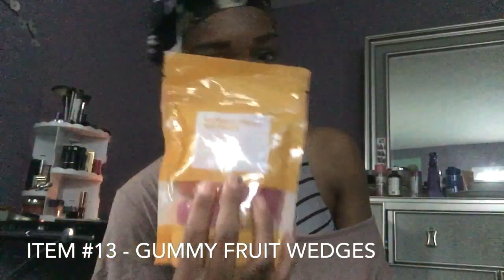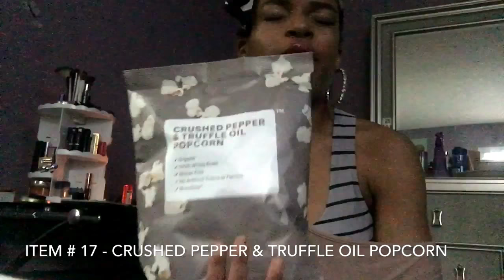“ EVERY ITEM IS $3!” || BRANDLESS UNBOXING + Review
Brandless is an USDA Organic, NON-GMO product website. EVERY SINGLE ITEM is $3 because this website is BrandTax free, resulting in lower prices and healthy fresh products.
      I have since tried the teas, BBQ sauce, pasta and pasta sauce and they're all amazing, Love them ALL!